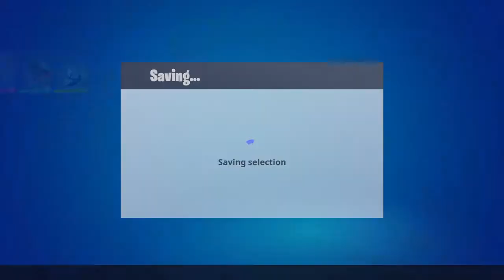Fortnite 96,chapter 2,Season 5.Ps4 games,Ps5 games for all.🎮🎮 احدث ألعاب االبلاى ستيشن للاطفال .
gaming setups
video gamer
roblox gamers
best gaming pc
gaming reddit
best gaming
fortnite gamer
minecraft gamer
typical gamer
free games on pc
fortnite
epic games fortnite
fortnite 2fa
epic games 2fa
2fa fortnite
renegade raider
fortnite battle royale
tfue
fortnite mobile
popular google doodle games
game
coin master free spin
kids
cool math game
cd keys
cd keys
fall guys
ps5 games
cbbc games
the last of us 2
lego
ps4
playstation 4
ps4 pro
ps4 console
psplus
ps5
playstation 5
pre ordering ps5